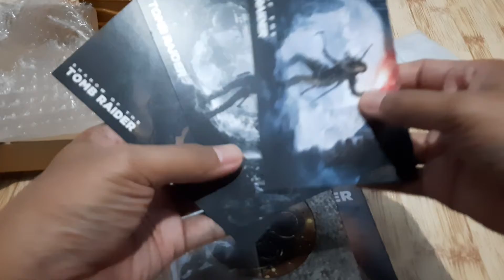Diary Unboxing - Housing PSP 2000 & Steelcase Shadow Tomb Raider -- DRZ